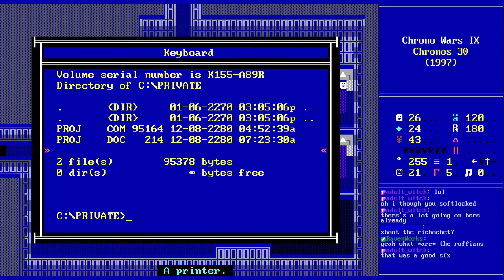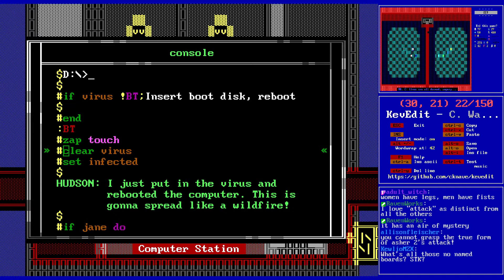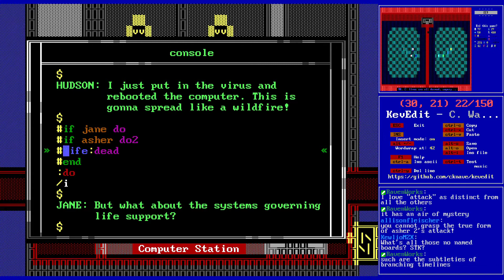ZZT Livesteam - Chrono Wars 9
Livestream of the ZZT world "Chrono Wars 9" by Chronos30 (1997)

Easily the most ambitious chapter yet! A character swapping engine is implemented allowing Asher to build a party out of the numerous characters (and some new ones) in the lobby of the Alliance base being infiltrated and swap them out as needed. In practice, this mostly just pads things out as you'll frequently need to have a specific character in your party to proceed, but the idea is pretty cool!

Lots of traps and ways to instantly die in this one make Foxman's old walkthrough for the series invaluable to saving some frustration. When Chronos isn't trying to kill you he's creating some impressive art such as observation decks that let the player get a look at a shrunken down version of the board "beneath" them.

Also that child that was run over with a car in the previous chapter is never spoken of again.